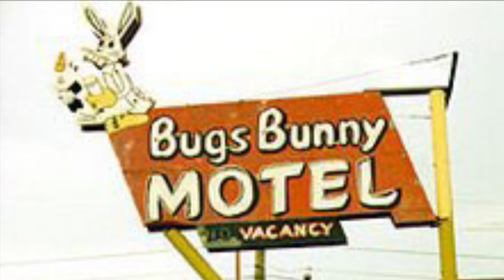I Was Wrong For Going Up To Jesse’s Room